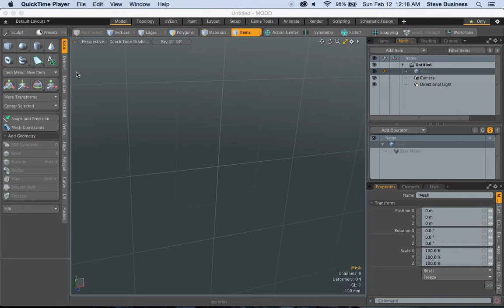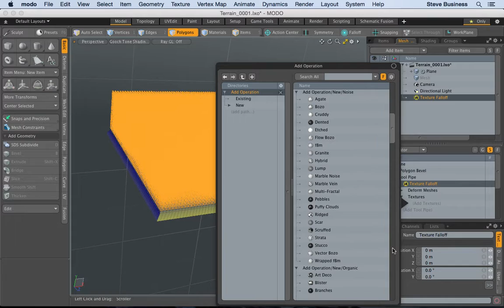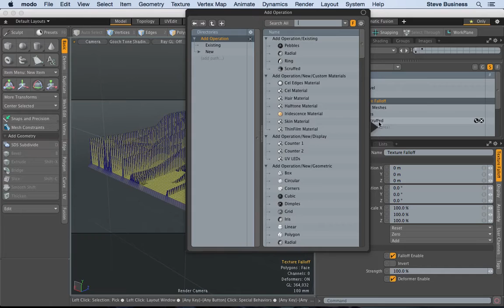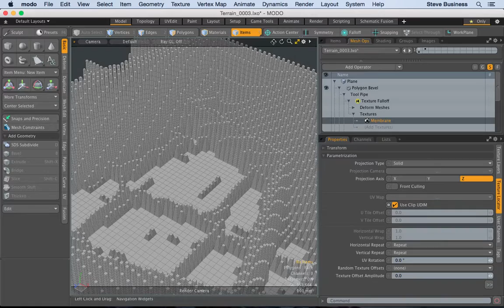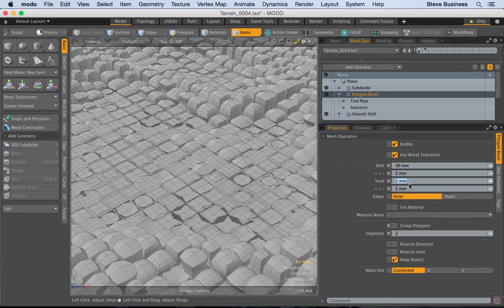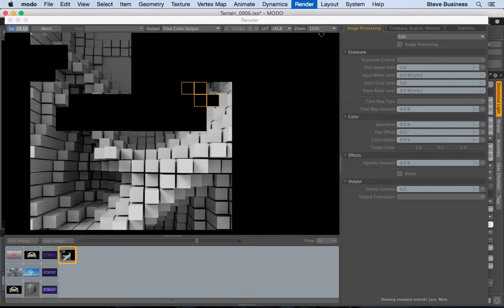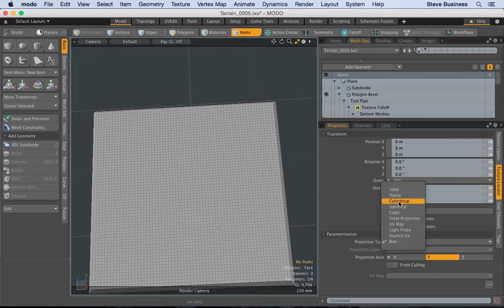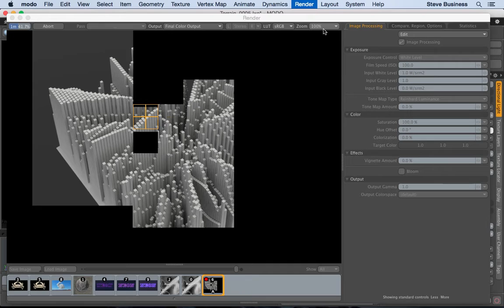MODO 11: 3D Procedural Textures Fall Off - Tool Pipe (2018)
In this study, I am using a subdivided plane with procedural polygon bevels driven by texture falloffs.

The textures can be easily swapped in the tool pipe.

Thanks,

Steve